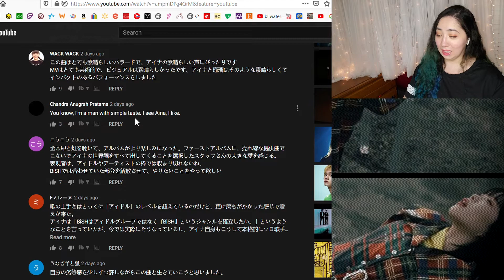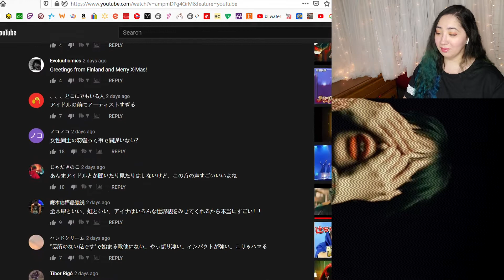アイナ・ジ・エンド Aina the End - 金木犀 | Eonni88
アイナ・ジ・エンド - 金木犀 [Official Music Video] Reaction

MacLeod's description:

Genre: Jazz
Time: 3:09
82 BPM (Andante - Medium Speed)